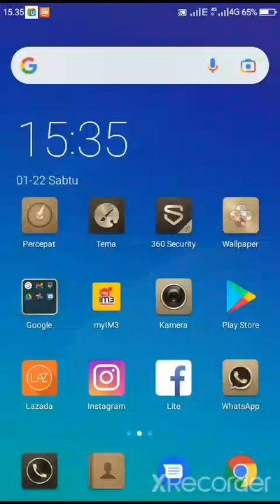cara mengirim foto di wa agar tidak buram